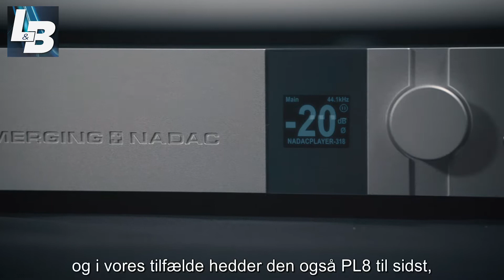TEST: Merging NADAC - verdens bedste multikanals DAC? - Gråbeins Gadget Guide (DK)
Hvis du allerede har noget af det fedeste, der findes inden for hi-fi, og du vil have verdens måske bedste lydkilde, så er det Merging NADAC, der er sagen. Hvilket også er en fremtrædende netværksafspiller!